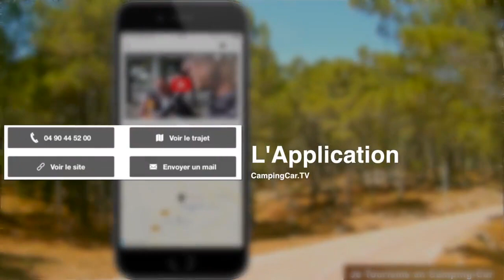CampingCar TV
Le Géoptimiste sera sur le plateau de télévision monté par Socanor sur le stand Adria pour y animer deux émissions quotidiennes durant toute la durée du Salon des Véhicules de Loisirs, du 30 septembre au 8 octobre 2017.